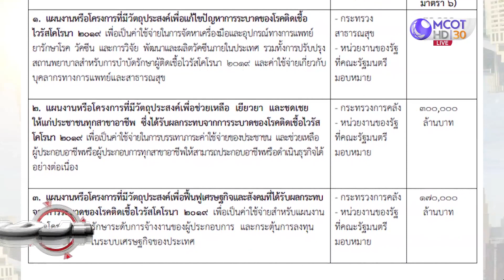เปิดดีลกู้...5 แสนล้าน : เจาะลึกทั่วไทย (26 พ.ค. 64)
ONAIR:  : เจาะลึกทั่วไทย (26 พ.ค. 64)
เปิดดีลกู้...5 แสนล้าน